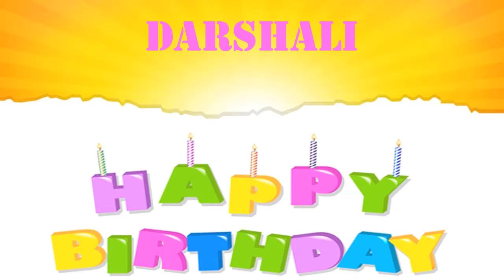Darshali wishes Mensajes